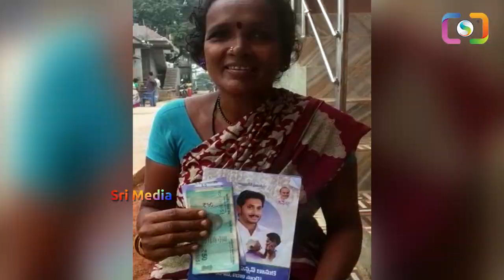Pension Door Delivery System starts from today in Andhra Pradesh | Sri Media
watch : Pension Door Delivery System starts from today in Andhra Pradesh | Sri Media